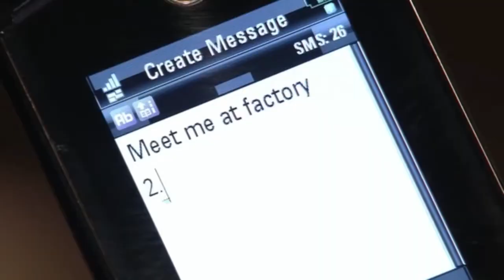Peter Barlow - 25th December 2011